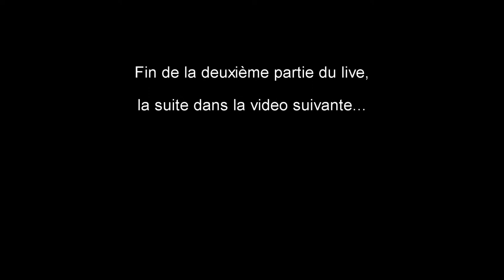World of Warcraft - Level up démo 1-15 - Partie 2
Partie 2/5

On prends un perso tout neuf tout beau et on le monte tranquillement.. Enfin ça c'est sur le papier parce qu'en vrai c'est plus noobinette et compagnie, fail et noobitude au programme ^^